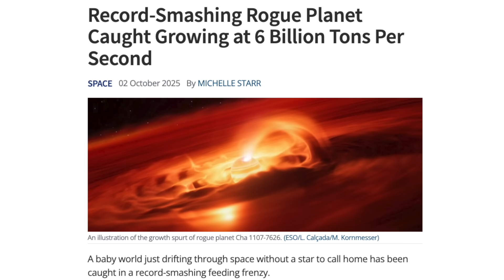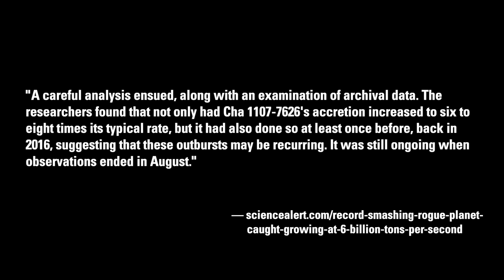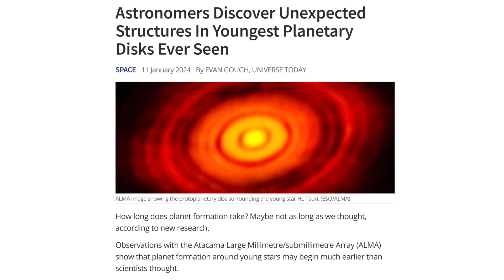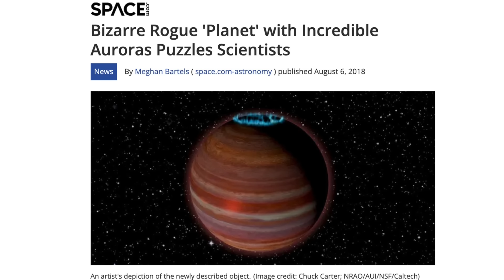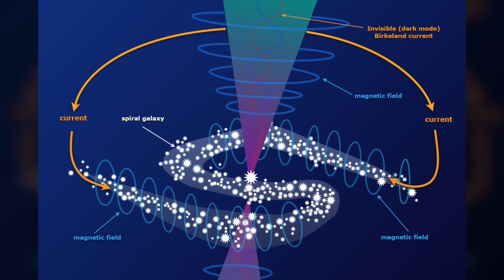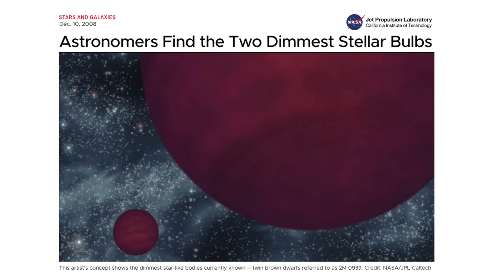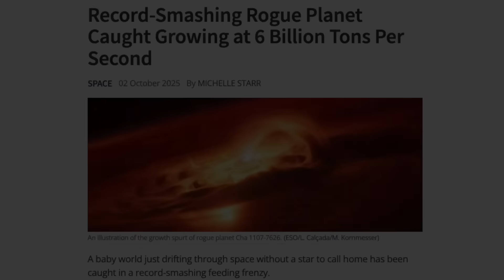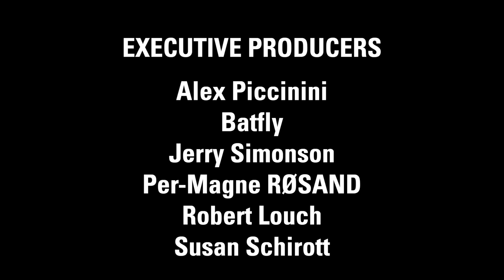Stuart Talbott: "Rogue Planet" Breaks Astronomy | Thunderbolts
A milestone discovery of evidential data may prove it doesn't take the million years or more thought necessary to form planets or stars.

Astronomers have observed what they call a young "rogue planet" growing at an impossibly rapid rate. Rather than the slow accretion process of Standard Model gravitational theory, this object is forming at a rate of up to billions of metric tons per second—astonishing growth that blurs the theoretical lines between planets, brown dwarfs, and stars.

Located 620 light years from Earth is Cha 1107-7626 at only 5-to-10 times the mass of Jupiter—well below the 80-Jupiter lower mass limit for stars and the 13-Jupiter lower mass limit for brown dwarfs.

Independent researcher Stuart Talbott deconstructs "the strongest accretion episode ever recorded for a planetary mass object" and includes excerpts from his 2018 interview with Wall Thornhill who anticipated such discoveries decades ago.

Science Alert – October 2, 2025
"Record-Smashing Rogue Planet Caught Growing at 6 Billion Tons Per Second"

European Southern Observatory – October 2, 2025
"Six billion tonnes a second: Rogue planet found growing at record rate"

The Astrophysical Journal Letters – October 2, 2025
"Discovery of an Accretion Burst in a Free-floating Planetary-mass Object"

X  @tboltsproject